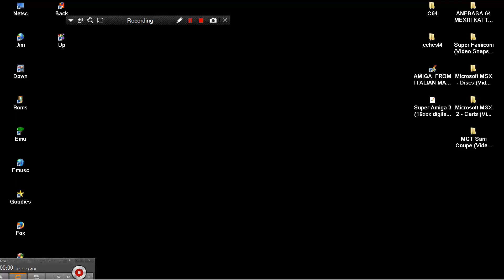AMIGA BRISCOLA CARDS Super Amiga 3 ITALIAN MAGAZINE 19xxx digiteam